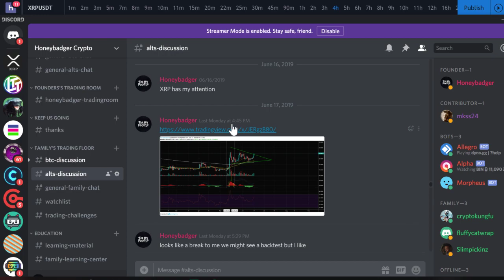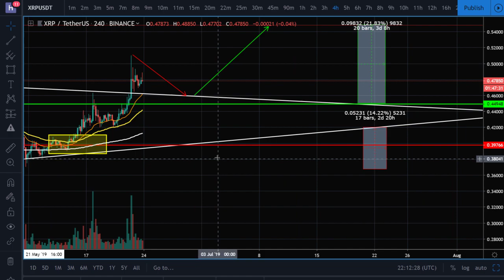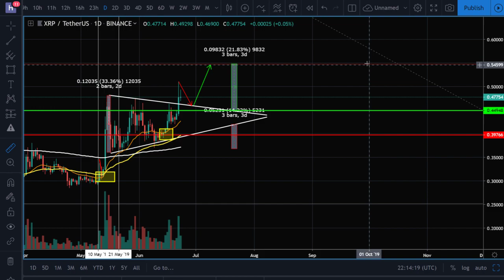XRP Ripple looks to be on the rise but can it sustain this pace?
XRP trade update and current price action
Keep the conversation going after stream, join us on discord.

BTC Gift Jar:1PkNvKQzSFn2ND2NVTN8xT5Rx54rFuZVDJ
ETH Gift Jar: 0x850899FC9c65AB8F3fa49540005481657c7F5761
LTC Gift Jar: MBL5Djc1QaosQK7fPXNxbdvTih7MnGD4gb
TRX Gift Jar TFoSM4Fz4oUqe6FiYQqwLmbAYCoLewEZrD

Learn to invest in yourself
Chart Analysis
Risk Management
The Psychology of trading

Please conduct  your own research and use proper risk management.